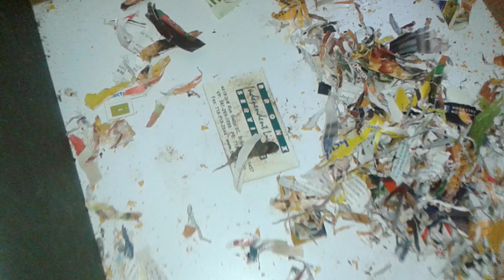050719 another mouse nest